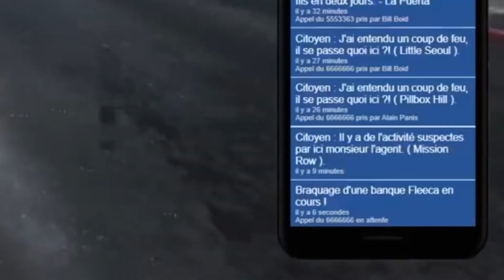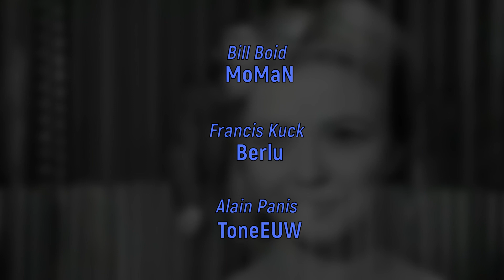Best Of Bill Boid - Jour 4 (Partie 3/3) RPZ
Le iench négocie, Montazac harcelé et Panis comprend rien.

J'ai commencé à monter les best of de Bill Boid car je voulais voir son histoire sans avoir à regarder les VOD.
Je ne suis qu'un fan et un débutant en montage.